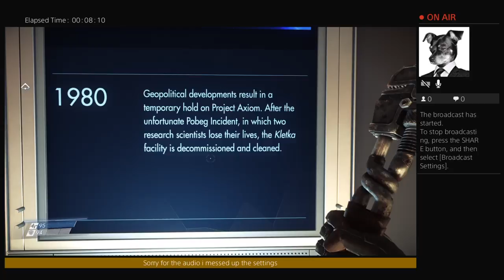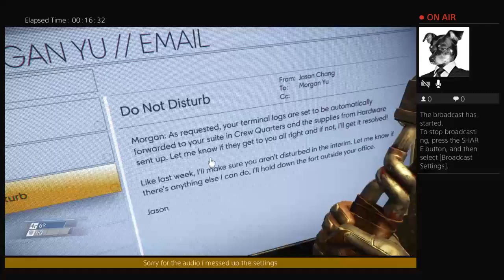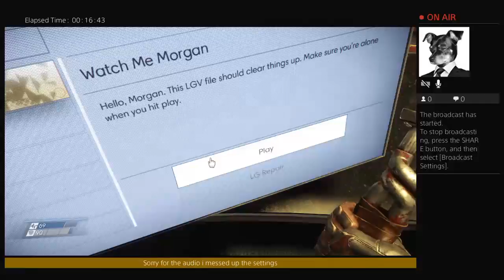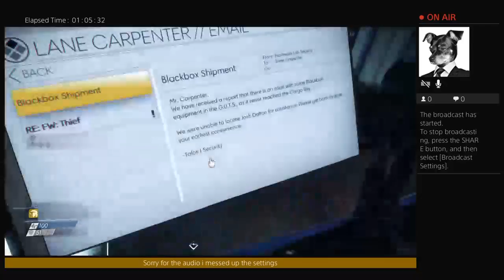skrillmua5's Live PS4 Broadcast